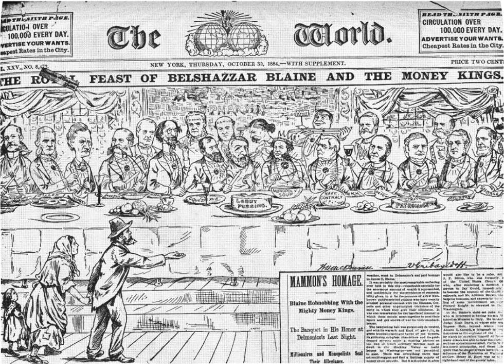Elite | Wikipedia audio article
This is an audio version of the Wikipedia Article:
Elite

- Socrates

SUMMARY
In political and sociological theory, the elite (French élite, from Latin eligere) are a small group of powerful people who hold a disproportionate amount of wealth, privilege, political power, or skill in a society. Defined by the Cambridge Dictionary, the "elite" are "those people or organizations that are considered the best or most powerful compared to others of a similar type."